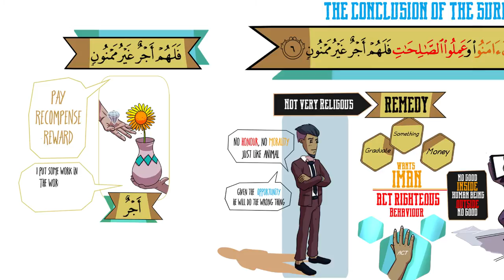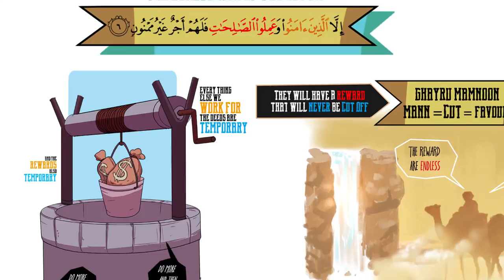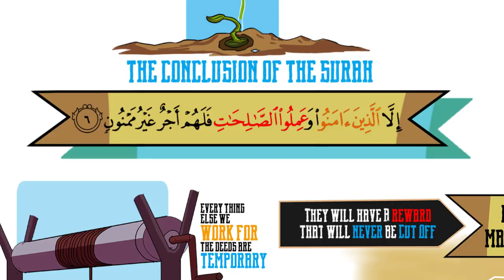Lesson From Surah At-Tiin | Illustration | NAK | Part 4